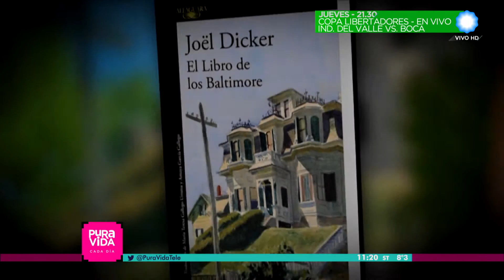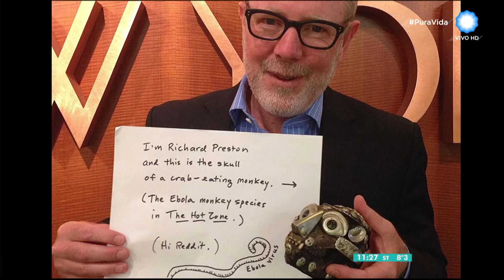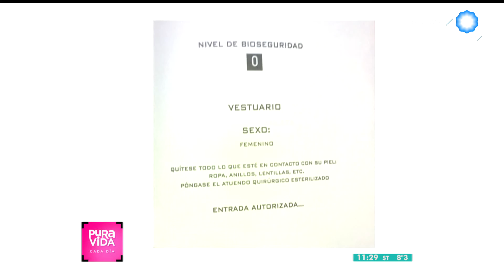Zona caliente de Richard Preston en Pura Vida, cada día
Nuestra especialista literaria, Miriam Molero,  nos presenta las novedades literarias de la semana y nos recomienda un libro muy especial: Zona caliente de Richard Preston.

Programa de PuraVida emitido: 5 de julio de 2016.